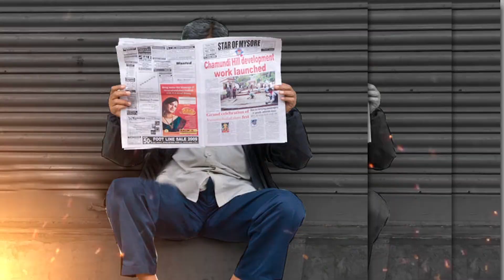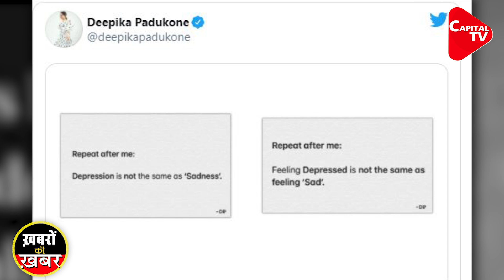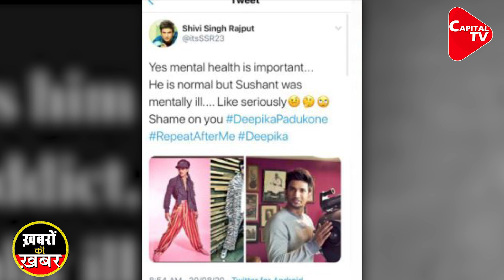Kangana Ranaut Slams Deepika For Allegedly Making Business Out Of Depression |Tripti Shrivastava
Kangana Ranaut has questioned Deepika Padukone's stand on mental health in connection to Sushant Singh Rajput's death. She talked about how when Deepika said that Sushant was suffering from depression, other celebs then endorsed this view. Kangana said that if they (intellectuals) can accept Deepika’s word on her struggle with depression, then why aren’t they willing to accept Sushant’s father’s claim that his son was not bipolar?